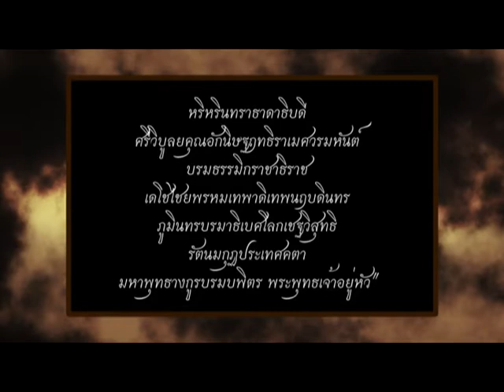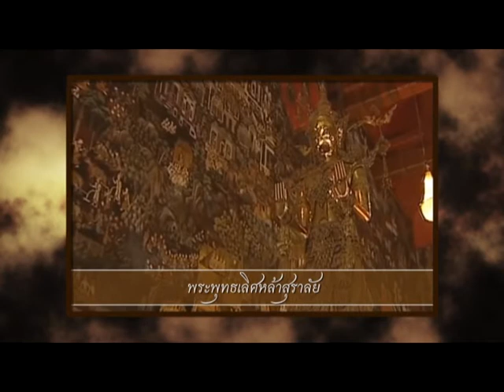จากพระนามพระพุทธรูปสู่พระนามพระมหากษัตริย์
การเข้าใจอดีตให้ถ่องแท้ จะช่วยให้เราเข้าใจปัจจุบันได้ดีขึ้น ติดตามชมวิถีชีวิตชาวสยาม ขนบธรรมเนียมประเพณี สถานที่และสิ่งของในอดีต ได้ในรายการ "สยามอดีต"